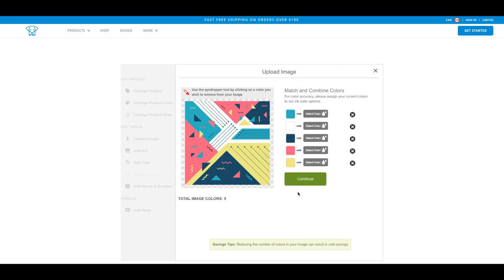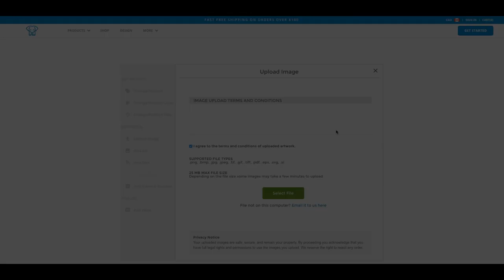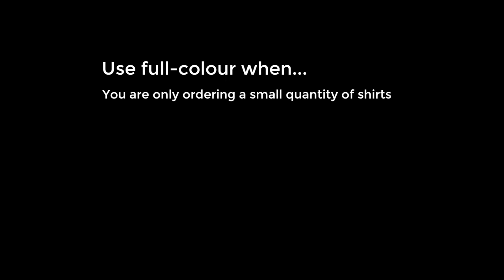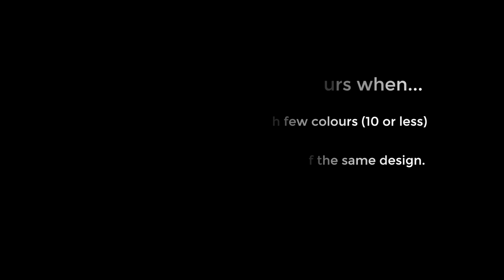Selecting Colours | T-Shirt Elephant Tutorial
A quick tutorial on how to select the right print method for your uploaded art using T-Shirt Elephant's Design Studio.